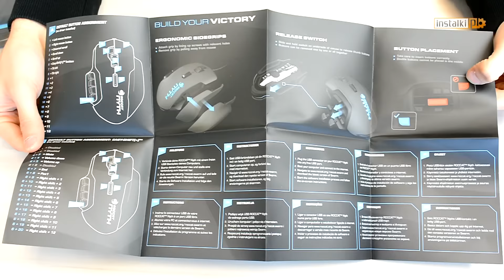ROCCAT Nyth - unboxing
Zapraszamy na unboxing myszki dla graczy - ROCCAT Nyth.